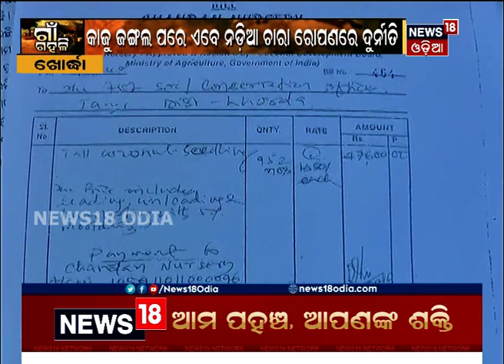ଧାନ କିଣା ବିକା ନେଇ ଦେଖନ୍ତୁ କଣ କହୁଛନ୍ତି ଖାଦ୍ୟ ଓ ଯୋଗାଣ ମନ୍ତ୍ରୀ Ranendra Pratap Swain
ରାଜ୍ୟରେ ଧାନ କିଣା ନେଇ ଖୋଲିଛି ମଣ୍ଡି | ମଣ୍ଡିକୁ ସୁବ୍ୟବସ୍ଥିତ କରିବା ପାଇଁ ସରକାର ବିଭିନ୍ନ ନିୟମ ମଧ୍ୟ କରିଛନ୍ତି | ହେଲେ ବି ଆସୁଛି ଅଭିଯୋଗ | ଦେଖନ୍ତୁ ଏନେଇ ଖାଦ୍ୟ ଓ ଯୋଗାଣ ମନ୍ତ୍ରୀ Ranendra Pratap Swain | 22nd Dec. 2020